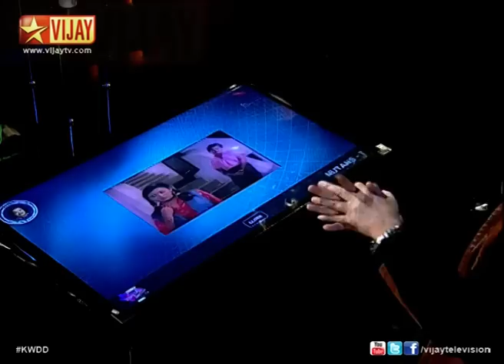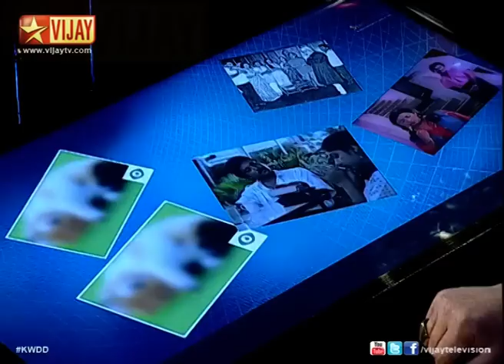Koffee with DD | Diwali Special | Karthik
Koffee with DD Season 2! Diwali Special  A blissful chat show hosted by DD with the movers and shakers of film industry over a cup of Koffee. Actor Karthik is the special guests in this episode.